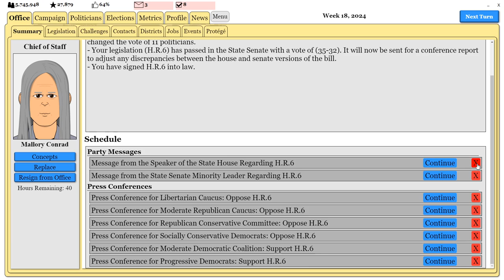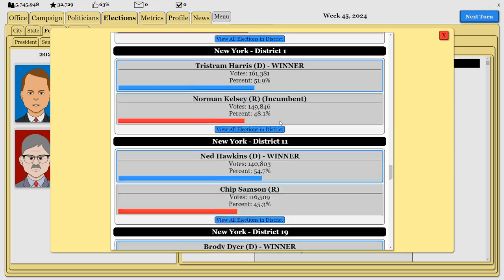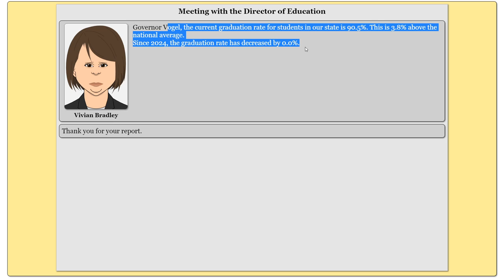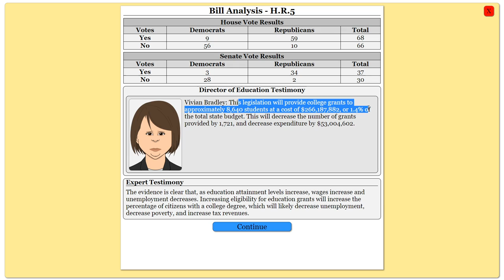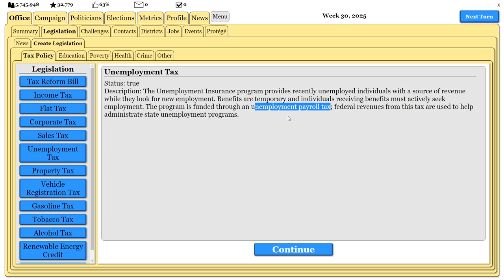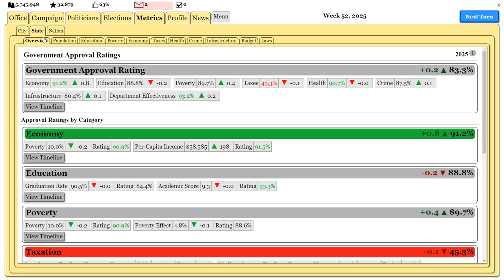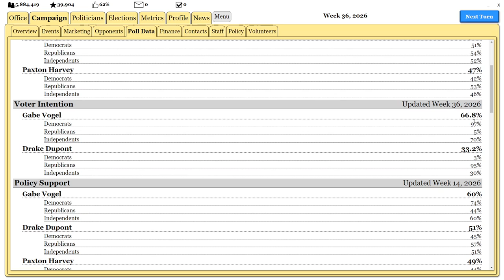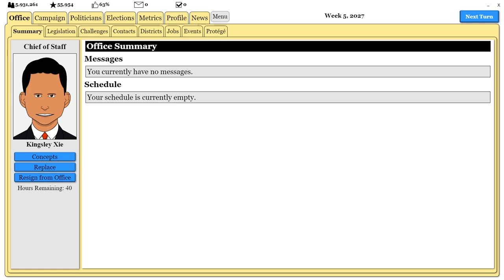[LIVE] Minnesota Gameplay #3 [The Political Process]